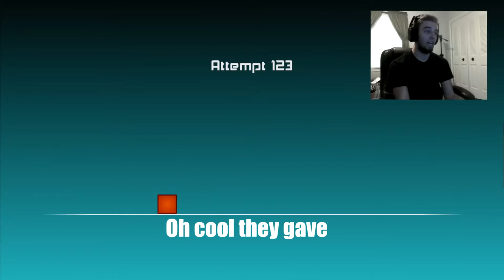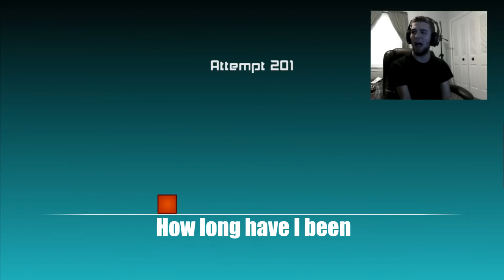Jev Impossible Game Ragetage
Thank you all so much for watching! I hope you enjoyed the video.